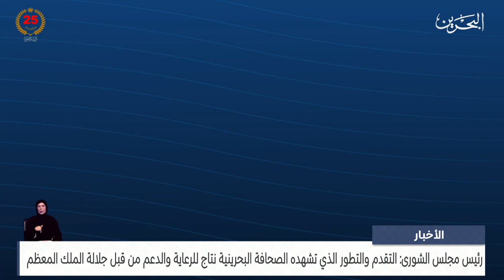الأخبار: رئيس مجلس الشورى: التقدم والتطور الذي تشهده الصحافة البحرينية نتاج لدعم جلالة الملك المعظم